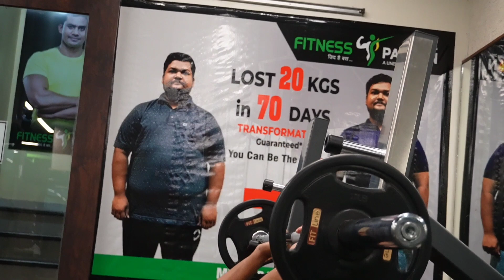Unveiling my Surprising Transformation: Vlog After 100 Days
⚪ To Know More Jump To My Instagram

My Camera Gears
VLOGGING SETUP
🔴Primary Camera | Sony ZVe-10

🔴Tripod Stand

🔴Mic
Boya - BY-MM1

Stay turned For Next Vlog , New Vlogs Are Comeing Soon 🤞

Khuda Hafiz
Bismillah 786☪️